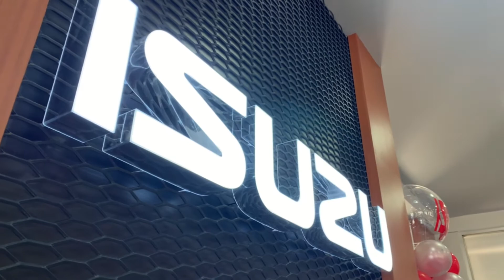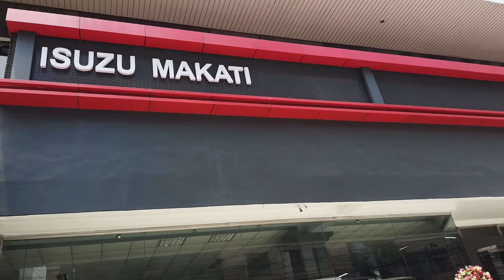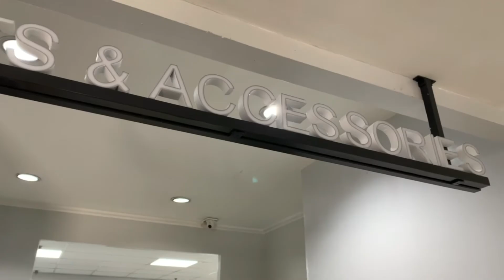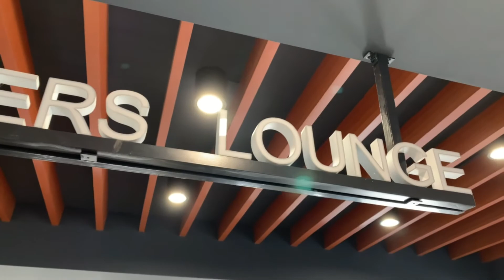Isuzu Makati - IOS Relaunching Event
Gencars, Inc. - Isuzu Makati relaunches its showroom with an Isuzu Outlet Standard design last March 30, 2022.